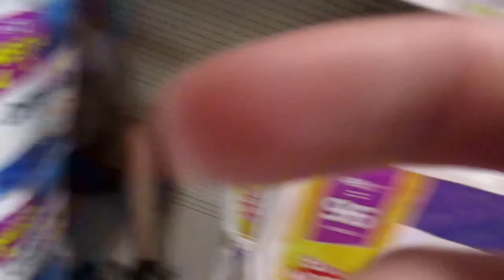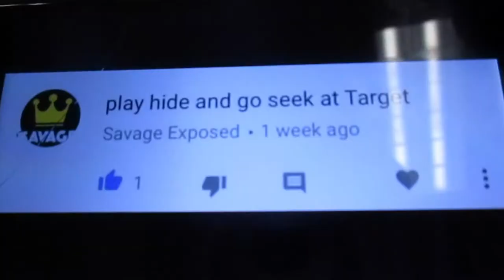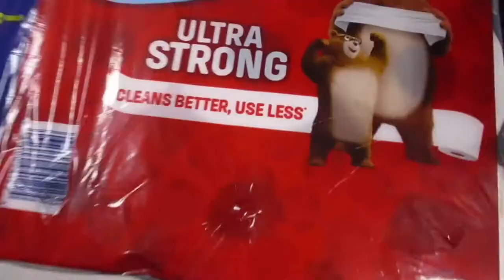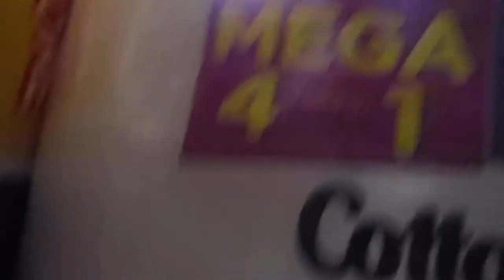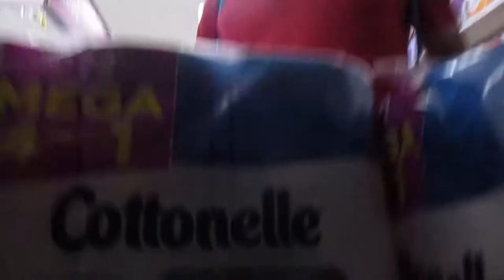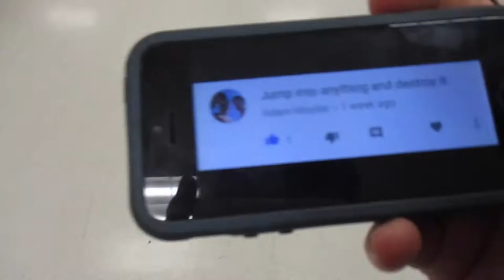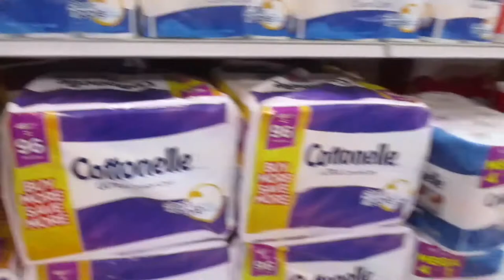Target Toilet Paper Fort!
-I did a few comment people commented for me to do, and it was wierd...